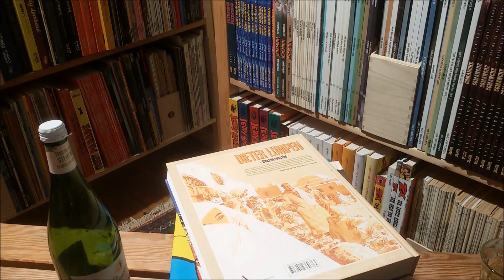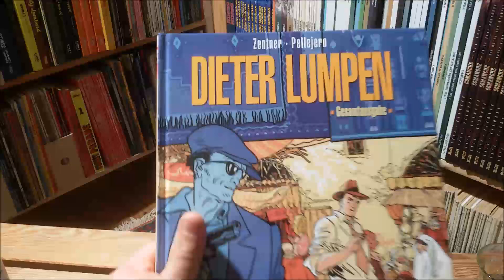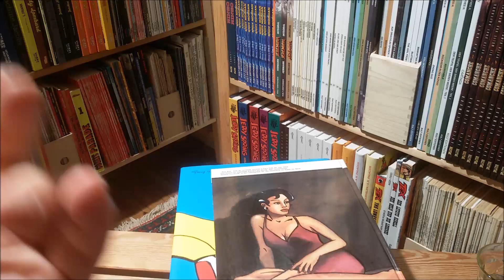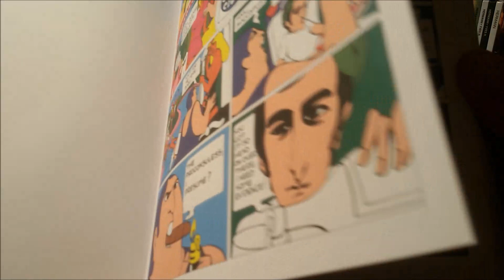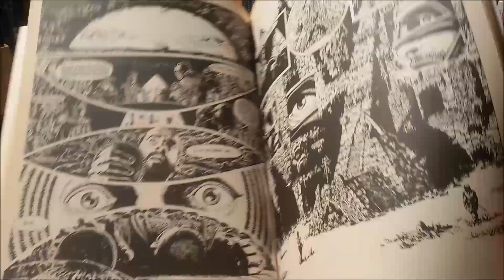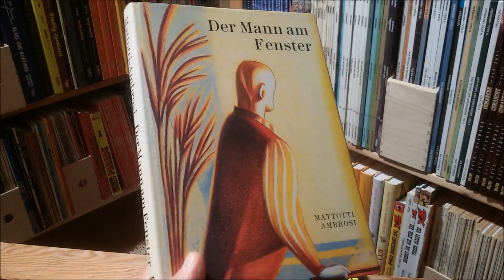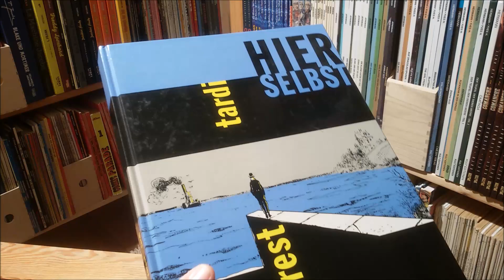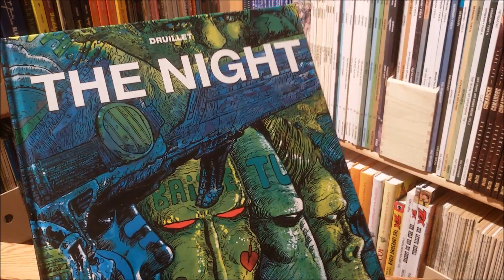panellogy 294 - fave euro graphic novels - pt 3 of 3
part three of three about graphic novels / standalone stories from Europe... as an addition to my overview of euro comic series